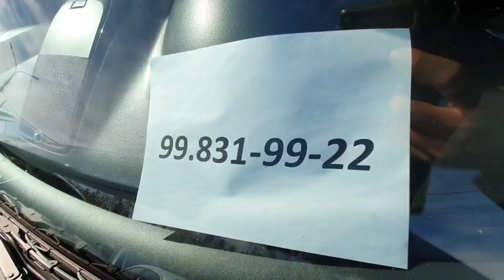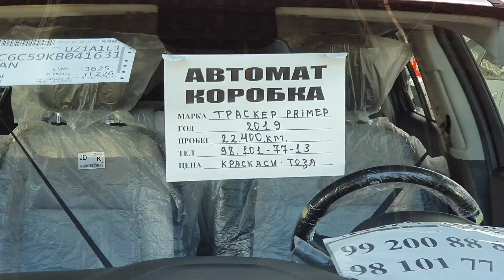29 Noyabr. Captiva Malibu 2, Orlando, Trekker, Trailbezer, Equinox NARXLARI...